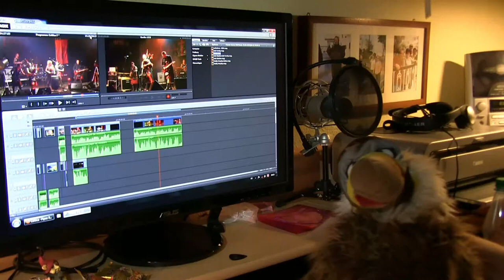Sir Toby TV - Wenn Sir Toby Hand anlegt! Living Puppets Adler im Stress!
Unser neuer Mitarbeiter im Filmteam "Sir Toby" ist ein Spaßvogel. So soll er auch verstanden werden!!! Zukünftig soll er auf unserer Facebookseite (Link unten)  sein Talent zeigen. Er freut sich auf jeden Besuch! Beim ersten Auftritt ist unser Living Puppets Adler allerdings etwas im Stress!